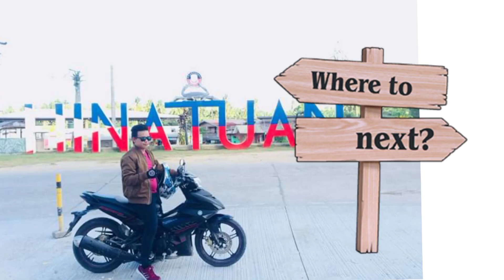Malapit na tayong mag start nang ating Vlog mga lods | Please support my Channel